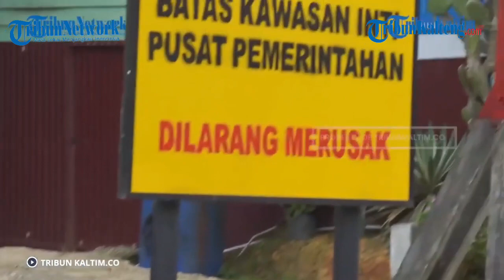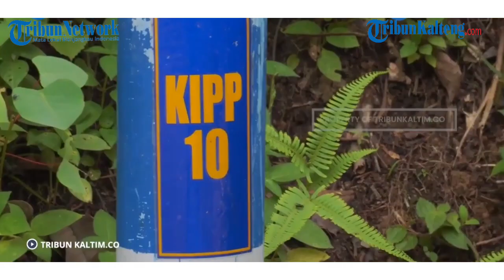IKN Kaltim, Perumahan Khusus Pejabat, TNI dan Masyarakat untuk 320.000 Populasi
Pemerintah akan membangun perumahan di Kawasan Inti Pusat Pemerintahan (KIPP) Ibu Kota Nusantara atau IKN Nusantara.

Perumahan tersebut diperuntukan terutama bagi para Aparatur Sipil Negara (ASN), TNI/Polri, dan masyarakat umum.

Dilansir dari Kompas.com, Kementerian PUPR melalui Kepala Project Implementation Unit (PIU) National Affrordable Housing Program (NAHP) Ditjen Perumahan Dedy Permadi pernah menyampiakan, total populasi masyarakat yang akan tinggal di KIPP IKN sekitar 280.000 orang hingga 320.000 orang